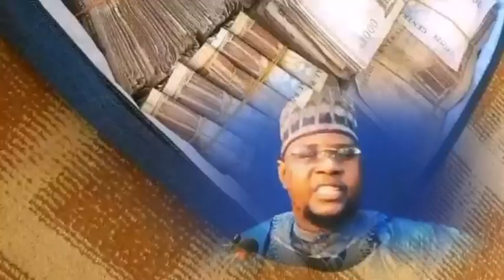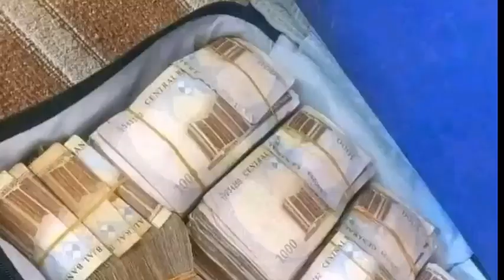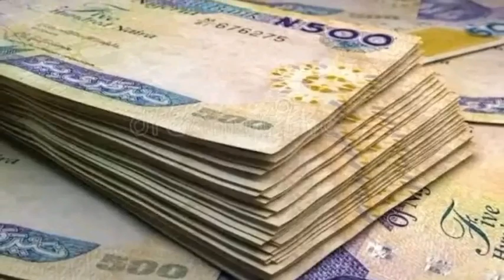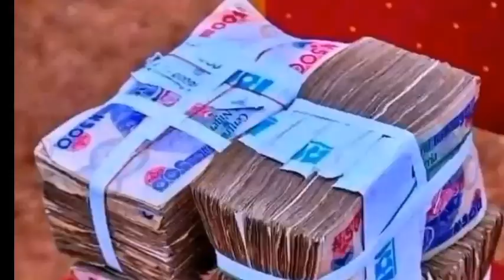DaDumiDuminSa. Duk Wanda Keda Sa Hanni Bazai Tsiraba Mun Ganji Bidion Yadda Aka Kama Masu...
Tonan Asiri Asirin Tsohon  Gwamnan Jahar Zamfara ya Tonu Yanzunnan Fitaccen Malamin Addinin musulunci Shekh Murtala Asada Sakoto Ya Bayyana Wani Sirri

Sabon Gwamnan Kano Abba Kabir Yusif Na Ciga Da Ruguza Gine Ginan Da Akayi Ba Bisa Ka idaba

Cire Tallafin Mai Ya Jefa Mutane A Mugun Yanayi Sakamakon Yadda Mai Ya Kara tsada

Barayin Waya Sun Fada Hannun Jama'a Daukar Doka A Hannu

Yadda Mutane Suka Fusata Suka Kawo Karshan Shaidanun Mutane

Barayin Waya Sun Fada Hannun Mutane Bidion Yadda Mutane Ke Hukuntasu Sakamakon Yadda Suka Addabi Al'umma

Dauda Kahutu Rarara Ya Kira ruwa Rigima Ta Barke Tsakanin Mawakin Siyasa Dauda Kahutu Rarara Da Yan Darikar Kwankwasiyya Akan Rabi'u Musa Kwankwaso Madugu

Aliku Dangote Ya Gina Matatar Man Metir Mafi Girma A Duniya A Nigeria Yan Kasa Sun Fara Murna Sakamakon Nesa Tazo Kusa

Kada Kubarshi Duk Wanda Yace baza'a Zauna Lafiya Ba Shima Bazai Zauna Lafiya Ba Mutane Sun Dau Doka A Hannu Akan Barayin Dake Satar Wata

Bola Ahmad Tinubu Sabon Shugaban Kasar Nigeria Ya Zanta Da Dr. Rabi'u Musa Kwankwaso Shugaban Darikar Kwankwasiyya Ta Duniya Baki Daya Ganduje Da Mutananshi Basuji Dadin Wannan Zan Tawaba Saboda Ba'a Zanta Da Suba

Qalu Innalillahi Dadumiduminsa Wannan Mugun Abu Yayi Yawa Bidiyon Yadda Wata Mata Ta Turama Abokiyar Zamanta Aljanu Guda Biyu

Baffa Hotoro Ya Fada Hannu Jami'an Tsaro Yanzunnan Yanzu

Abunda Kika Shuka Shi Zaki Girba Mara Imani Ta Fada Hannu Bayan Ta Sakama Karamar Yarinya Wuka A Ciki

Tayi Tsirara Haihuwar Uwarta Innaillahi Wa'innailaihirraji'un Wannan Mugun Abu Dame Yayi Kama Bidiyon Yadda Wata Tsohuwa Tayi

Qalu Innalillahi Dadumiduminsa Wannan Iskanci Dame Yayi Kama Aikata Iskanci Baya Yima Mutane Wahala Budurwa Yar Shekara Sha Ukku Da Dattijo Dan Shekara 70 Dattijo Ya Dirka Mata Ciki